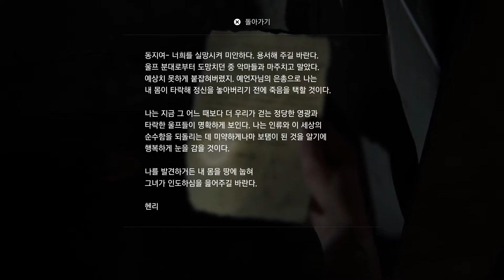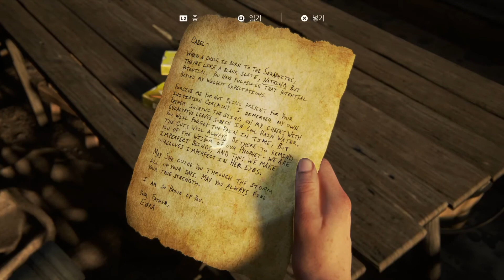The Last of Us™ Part II 24 애비 시애틀 첫째날 04 - 수족관으로